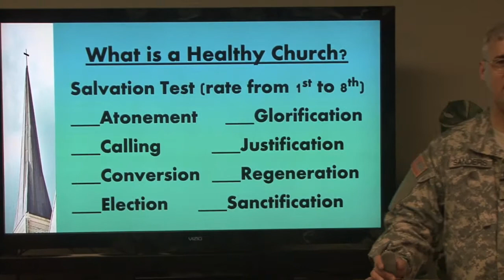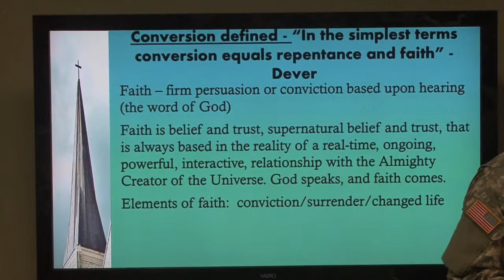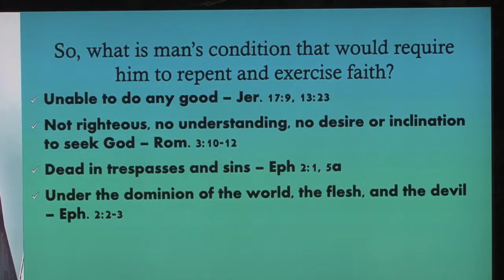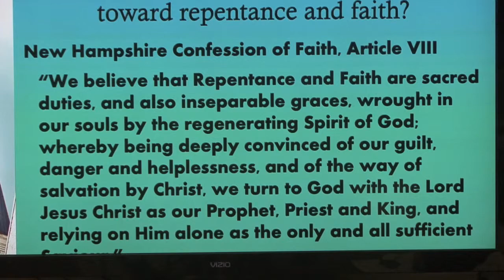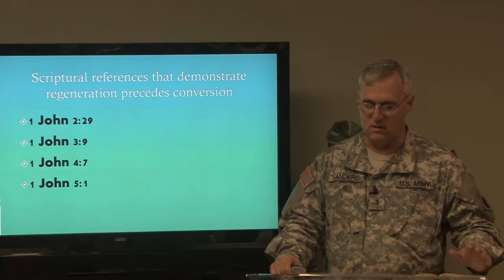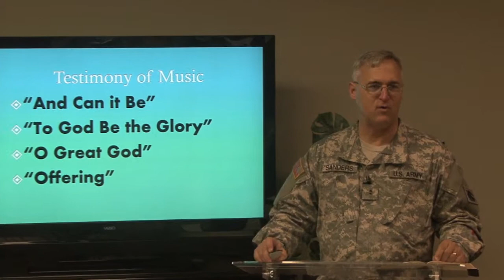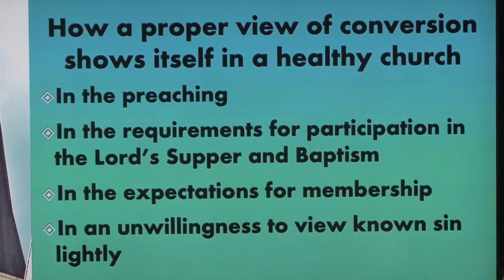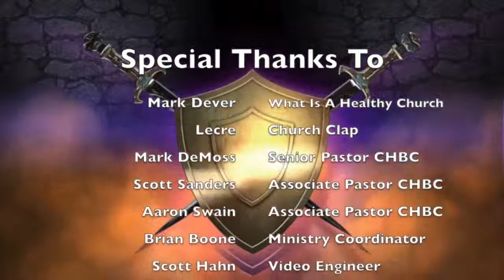What Is A Healthy Church - Session 5 - Conversion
Capitol Hill Baptist Church